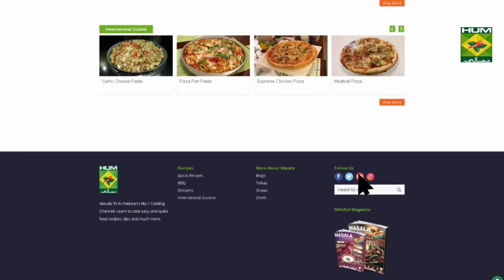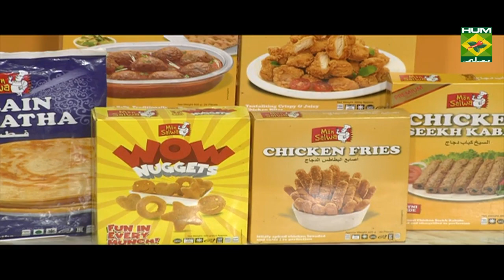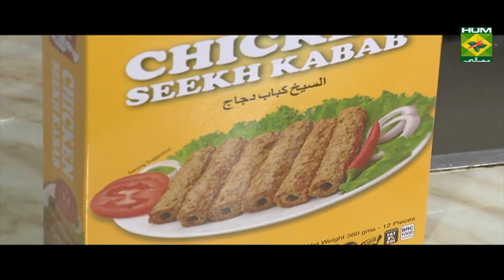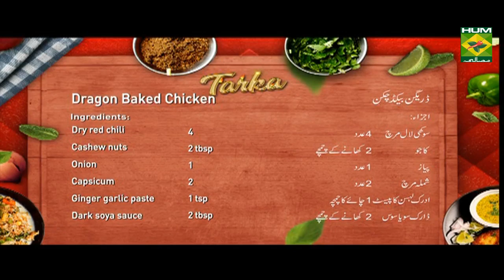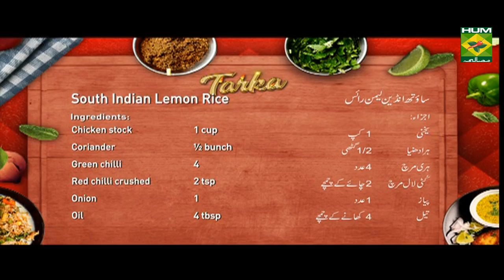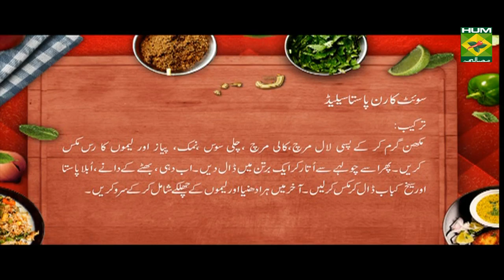Sweet Corn Pasta Salad Recipe | Tarka | Appetizer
This Sweet Corn Pasta Salad Recipe has the blissful taste of sweet corn and paste that is fresh, crisp and crunchy. You'll never get enough of this once you give it a shot.

Watch this Masala TV video to learn how to make Sweet Corn Pasta Salad ,South Indian Lemon Rice and Dragon Baked Chicken Recipes. This show of Tarka with Chef Rida Aftab aired on 20January 2020.

Sweet Corn Pasta Salad:
Ingredients:
Pasta boiled  2 cups
Seekh Kabab  1 packet
Heat butter then ad red chili ,black pepper ,chili sauce ,salt ,onion and lemon juice mix then remove from stove and pour in a bowl .now yogurt , Corn, boiled pasta and boiled chicken mix .finally add green coriander and lemon zest mix and serve .

South Indian Lemon Rice :
Ingredients
Rice boiled   ½ kg

Dragon Baked Chicken:
Ingredients
Chicken boneless  1 kg
Soya sauce  ½ cup
Chili sauce  2 tbsp
Egg   1
Onion   1
Capsicum  2